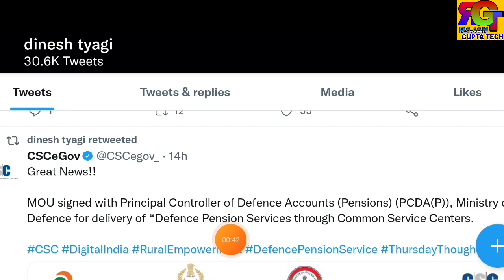CSC VLE Good News | CSC में आया New Project | VLE कमीशन Video के अंदर बताऊंगा | हर महीने मिलेंगे ??